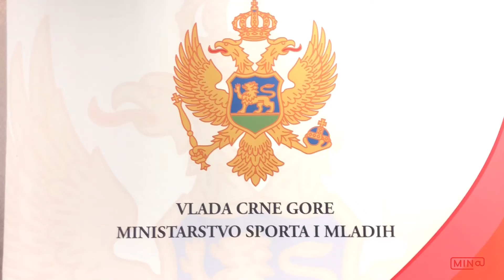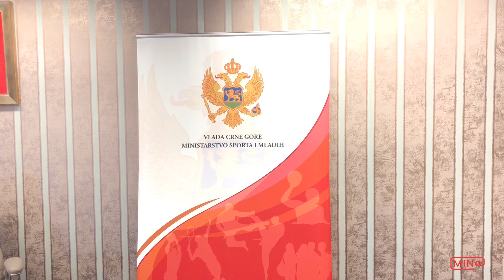Nikola Janovic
Novogodišnji intervju